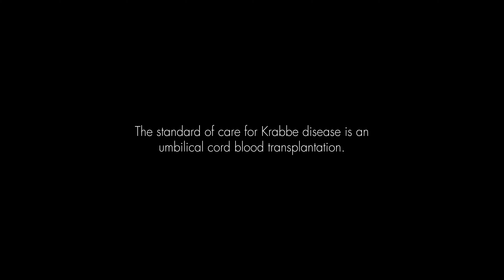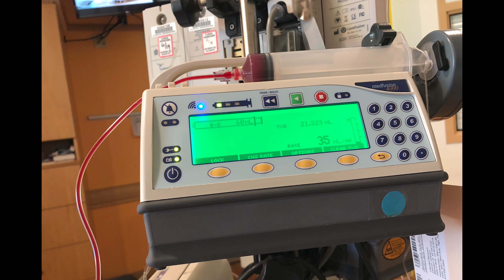Community Stories: Elisa, Derek, and Graham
September marks Leukodystrophy Awareness Month. Throughout the month, we shed a light on individuals and families affected by Krabbe disease, a rare leukodystrophy. We are humbled to share these community stories as they fuel our passion for driving meaningful solutions for patients with Krabbe disease and their caring families.

Today, we share Elisa and Derek’s story. Join us as we learn more about their son Graham's ongoing journey and the challenges they continue to face while navigating life with Krabbe disease.

Your support can make a world of difference! Show your care by liking and sharing this post, and let's stand together to acknowledge the strength and determination of these families.